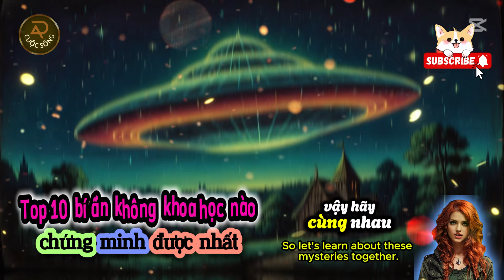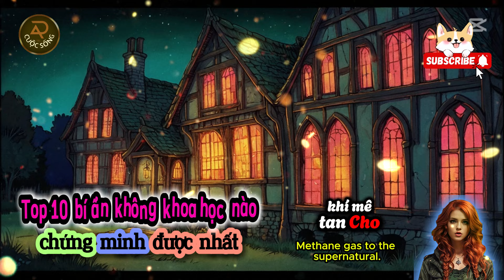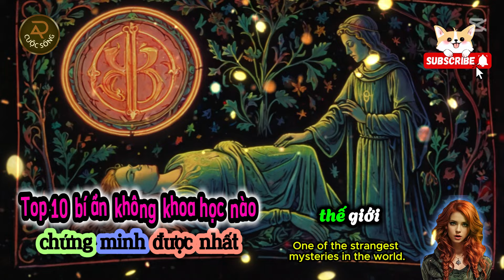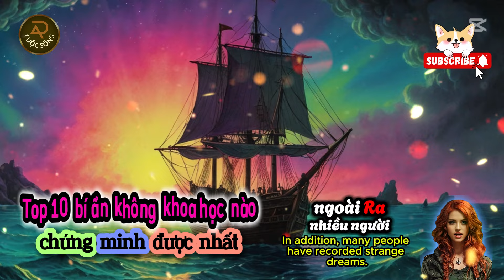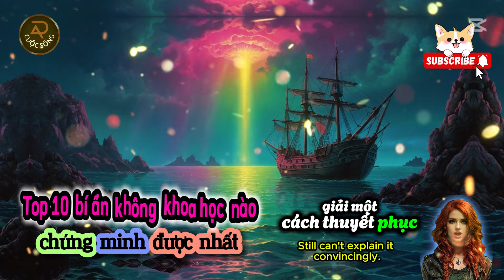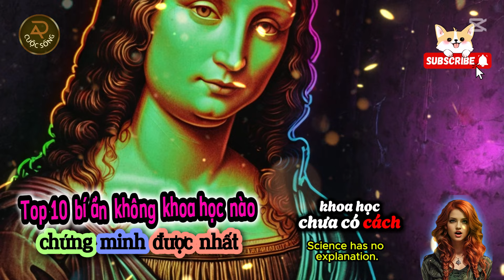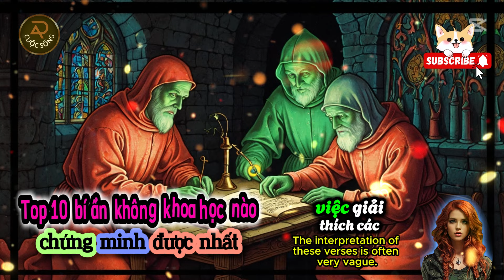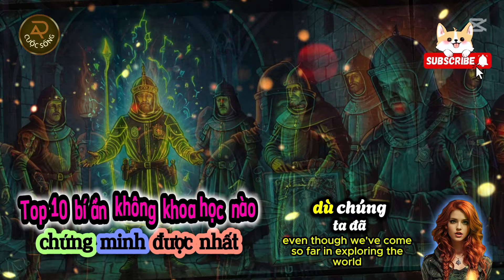Top 10 bí ẩn không khoa học nào chứng minh được nhất | Bí ẩn cuộc sống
Trong hành trình khám phá thế giới, có rất nhiều bí ẩn mà khoa học vẫn chưa thể giải thích. Top 10 bí ẩn không khoa học nào giải thích được sẽ đưa bạn đến những hiện tượng kỳ lạ và gây tranh cãi nhất. Từ người ngoài hành tinh đến ngôi nhà ma ám, mỗi bí ẩn đều chứa đựng một câu chuyện thú vị mà chúng ta không thể bỏ qua. Một số người tin vào giấc mơ tiên tri, khi mà những giấc mơ có thể báo trước các sự kiện lớn trong lịch sử. Trong khi đó, những hiện tượng siêu nhiên như Tam giác quỷ Bermuda lại khiến cho nhiều người cảm thấy hoang mang.
Mỗi bí ẩn không chỉ kích thích trí tưởng tượng mà còn tạo ra những cuộc thảo luận sôi nổi giữa khoa học và tâm linh. Những câu chuyện về vũ trụ và những điều kỳ diệu của nó sẽ khiến bạn không thể ngừng suy nghĩ. Hãy cùng nhau khám phá những bí ẩn này và xem chúng đã ảnh hưởng đến cuộc sống của chúng ta như thế nào.
bí ẩn, người ngoài hành tinh, ngôi nhà ma ám, giấc mơ tiên tri, hiện tượng siêu nhiên, Ý nghĩa cuộc sống, Sách tóm tắt, Bí ẩn cuộc sống, Top 5